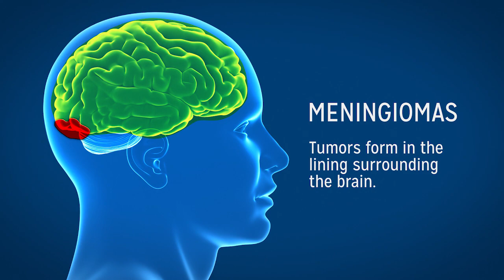What Are The Different Types of Brain Tumors?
Dr. Ian Lee, a neurosurgeon at the Henry Ford Hermelin Brain Tumor Center, outlines the three most common brain tumors.